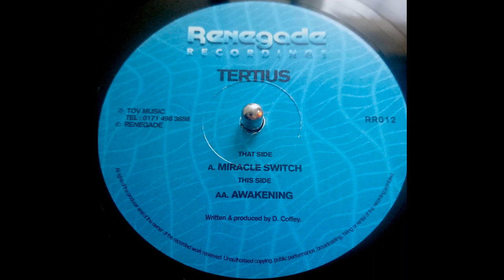Tertius - Miracle Switch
1996
Renegade Recordings